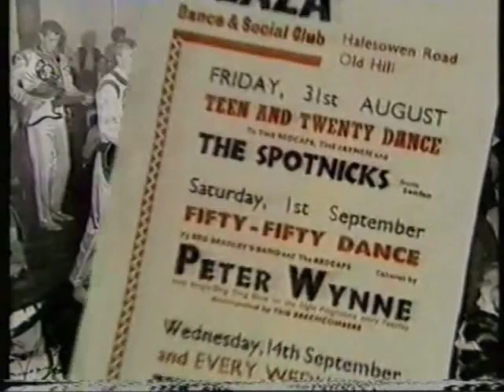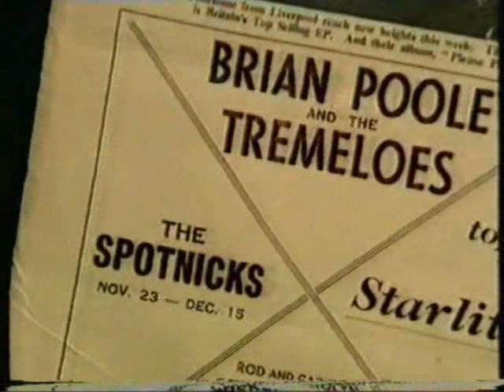The Spotnicks - Happy Henrik's Polka (BBC Saturday Club, Sept. 1, 1962)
"Happy Henrik's Polka" adapted from the Swedish original folksong "Lycklige Henrik's Polka" by Bo Winberg in 1962.  Recorded for the first Spotnicks album, The Spotnicks in London - Out-a-Space, in 1962.

"Happy Henrik's Polka" ('live' pre recorded performance) with intro from host Brian Matthew was broadcast on the BBC Light Programme "Saturday Club' on September 1, 1962.

Line-up: Bo Winberg (lead gt.), Bob Lander (rhythm gt.), Björn Thelin (bass gt.) and Ove Johansson (drums).